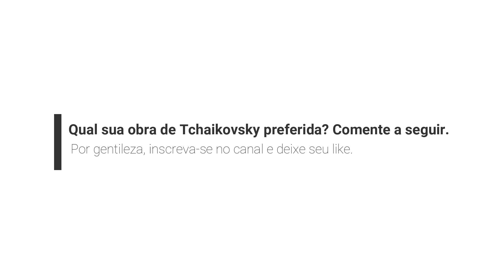Peter Ilyich Tchaikovsky: Melhores Obras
Mestres da Música Clássica traz a você Peter Ilyich Tchaikovsky em suas melhores obras.

Qual sua opinião sobre esta obra de Tchaikovsky?

Veja os demais vídeos do canal. Obrigado.

Peter Ilyich Tchaikovsky: Melhores Obras - Índice:

1 - The Nutcracker - Waltz of the Flowers - 0:00
2 - Swan Lake - Dance of Little Swans - 6:45
3 - Seasons - June - 10:07
4 - The Nutcracker - Pas de deux - 15:27
5 - Eugene Onegin - Waltz - 21:07
6 - Concerto No.1 for Piano - Allegro non troppo e molto maestoso - 27:44
7 - Swan Lake - Neapolitan Dance - 34:20
8 - Sleeping Beauty - Polonaise - 36:18
9 - The Nutcracker - Danses caracteristiques. March - 40:24
10 - Seasons - April - 42:47
11 - Swan Lake - Scene - 45:21
12 - Souvenir from Florence - Adagio cantabile e con moto - 48:43
13 - Sleeping Beauty - Waltz - 59:18
14 - Throws - Polonaise - 1:03:57
15 - Serenade for string orchestra - Waltz - 1:10:10
16 - Eugene Onegin - Polonaise - 1:13:53
17 - Waltz-Scherzo - 1:18:49
18 - Variations on the Rococo Theme - 1:23:06
19 - Italian Capriccio - 1:41:56